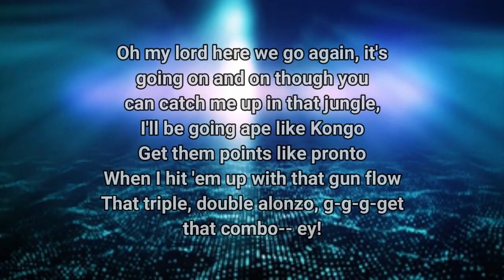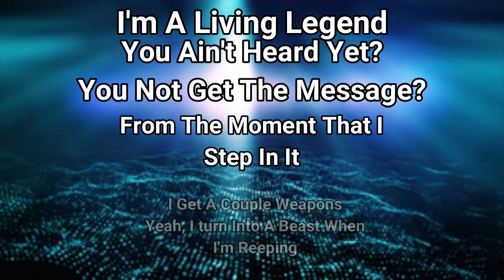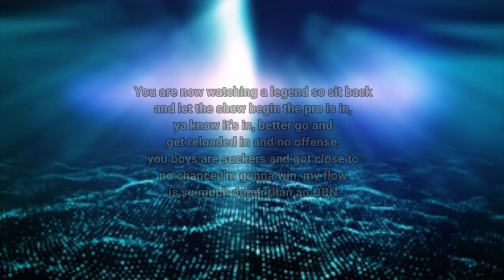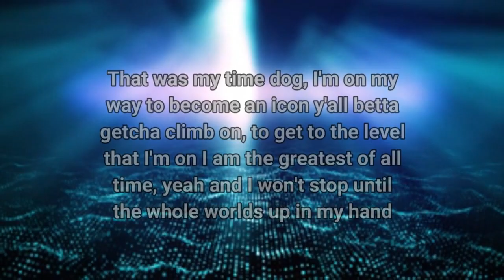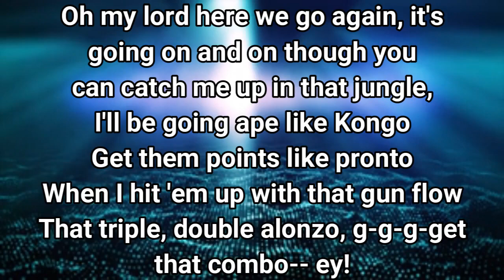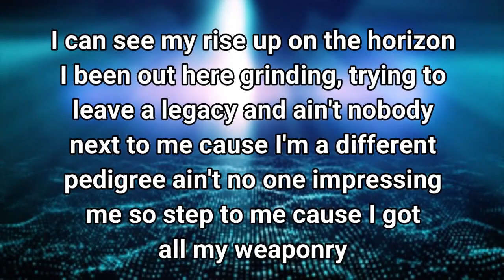Legend by Generdyn and Jaroslav Beck (ft. Backchat)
APEX LEGENDS OST - Trailer Song + Main Theme [EXTENDED]

Song: Legend by Generdyn and Jaroslav Beck (ft. Backchat)

COPYRIGHT INFO: I do not own the music/or images shown. if you are the composer/singer of the song then please send me a message here or by my email so we can further discuss